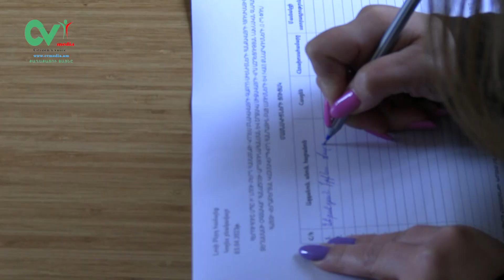Կողեսում գաբրո-սիենիտների հանքավայրի արդյունահանման վերաբերյալ հանրային լսումը սակավամարդ էր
Կողեսում գաբրո-սիենիտների հանքավայրի «Հյուսիսային» տեղամասի օգտկար հանածոյի արդյունահանման շրջակա միջավայրի վրա ազդեցության նախնական գնահատման հայտի վերաբերյալ հանրային լսմանը մասնակցում էին ընդամենը 8 բնակիչ, այդ թվում՝ համայնքի վարչական ղեկավարը, դպրոցի տնօրենը, դպրոցի և համայնքապետարանի աշխատակիցներ, ևս մի քանի մարդ։ Վարչական ղեկավարի խոսքով՝ բնակիչներին պատշաճ իրազեկել են հանրային լսման մասին, կարծում է՝ բոլորը զբաղված են գյուղատնտեսական աշխատանքներով։ Կողեսի գաբրո-սիենիտների հանքավայրի արդյունահանման երկրորդ հանրային լսումը տեղի ունեցավ ապրիլի
3-ին Լոռու մարզի Լոռի Բերդ համայնքի Կողես բնակավայրի վարչական եկավարի նստավայրում։
Կողեսի գաբրո-սիենիտների հանքավայրը շահագործելու հայտը ներկայացրել է «Հերուհուշ» ՍՊԸ-ն։ Նախատեսվում է հանքը շահագործել բաց եղանակով, 20 տարի ժամկետով։ Տեղամասի հետախուզված տարածքը զբաղեցնում է շուրջ 1.4 հա մակերես։ Նախագծվող բացահանքի մակերեսը՝ 1.99հա։